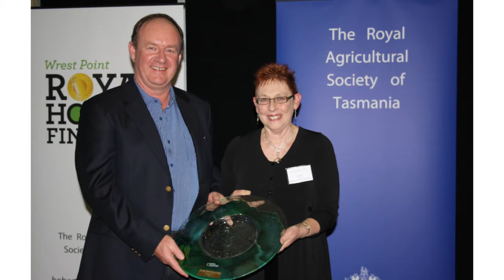Nicholson Fine Foods// are you hungry yet? food image montage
Here is a short video highlighting the last year of photography and videography at Nicholson Fine Foods. Enjoy!